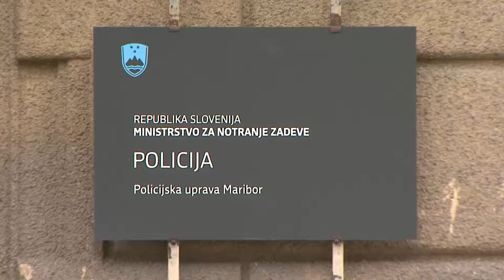IDENTIFICIRALI 56 ŽRTEV TRGOVINE Z LJUDMI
Dober večer.V sodelovanju z avstrijskimi varnostnimi organi so mariborski kriminalisti izvedli zaključno akcijo predkazenskega postopka, ki ga je usmerjalo Specializirano državno tožilstvo Republike Slovenije z mednarodno pravno pomočjo avstrijskega tožilstva. Ob tem so identificirali 56 žrtev trgovine z ljudmi.